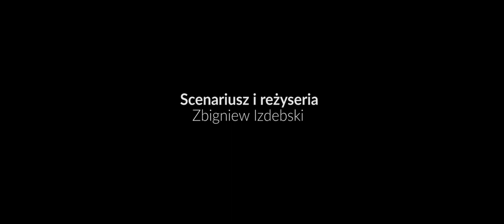Molekuły - "Pod Powierzchnią" (Official Video)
Teledysk do naszej nowej piosenki "Pod powierzchnią".

zespół Molekuły w składzie:
Joanna Świętoń-Urbańska - wokal
Marcin Veith - gitara
Mariusz Leśniewicz - bas
Michał Markowski - perkusja

Muzyka: Molekuły
Tekst: Joanna Świętoń-Urbańska
Realizacja nagrania muzycznego: Andrzej Kamiński KLON Studio

Booking koncertów: 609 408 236